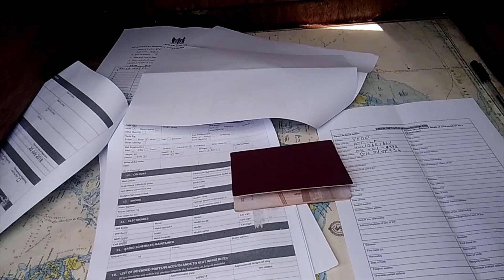Last days in Fiji, Sailing Comino 91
I was in Fiji between the 30th June 2018 and 23rd July 2018. In this video I arrive to the anchorage at Denarau Marina, Nadi, look back the days on Fiji, then leave for Papua New Guinea.